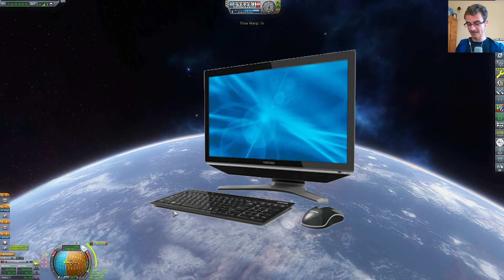KSP 1.12.3 BH// GEOSTATIONARY Orbit Around Lua!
Yo! It's been a while. So thats why i sent a satellite to geostationary orbit around Lua. Quick and easy mission. So I will let you Enjoy :)

u/greenphant0m_yt

KSP MOD LIST:

Beyond Home
Texture Replacer
Parallax
TUFX
EVE Redux
Alarm Clock
Real Plume
Better Time Warp
Scatter
 Kopernicus Bleeding Edge
Waterfall
Hyper Edit
Restock Core
Waterfall Restock
Pood's Calm Nebula Skybox
Smoke Screen
Re-entry Particle Effect Renewed
Cryo Engines (and cryo engines required mods like B9 Part switch)